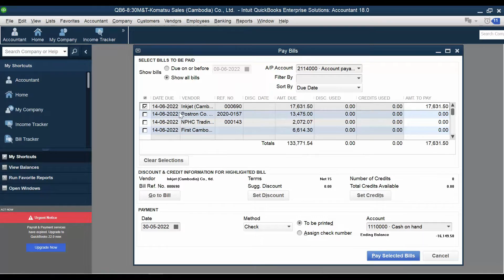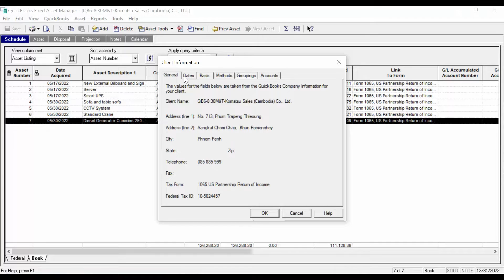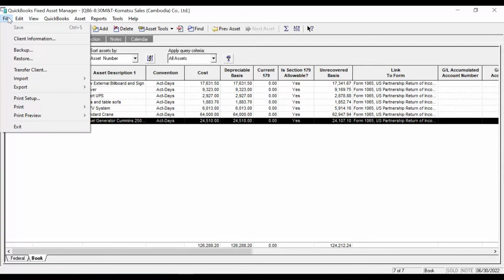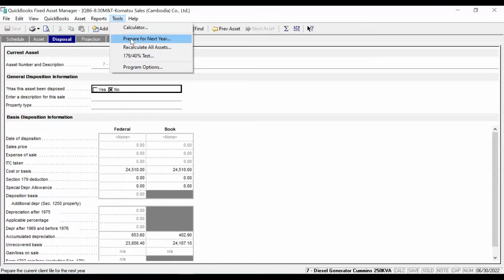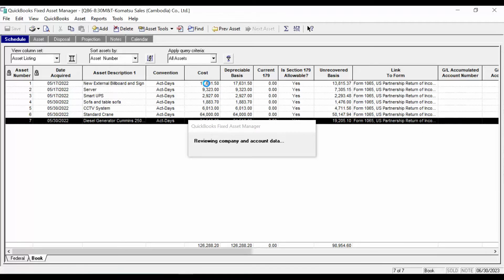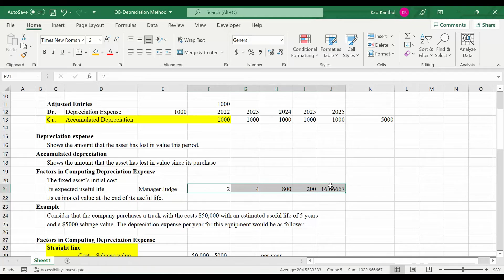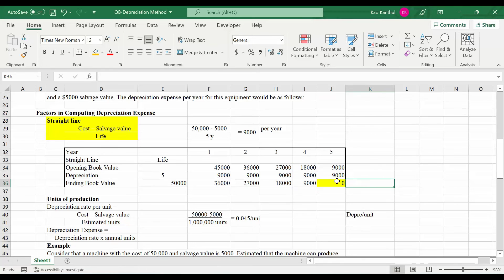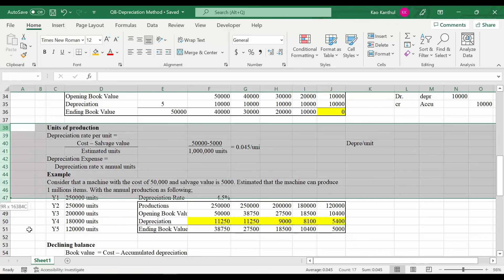Quickbooks Accounting- Part 29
មេរៀន-Quickbooks Accounting
ថ្នាក់បរិញ្ញាបត្រ និងបរិញ្ញាបត្ររងថ្មី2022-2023៖ ០៩ មករា ២០២៣
វេនពេលល្ងាច៖ 6:00 PM -8:30 PM
វេនចុងសប្តាហ៍(សៅរ៍+អាទិត្យ)៖ 8:00AM-11:30AM & 1:30PM-5:30PM
វេនព្រឹក៖ 8:00AM-11:30AM
ថ្នាក់បរិញ្ញាបត្រជាន់ខ្ពស់-MBA វេនល្ងាចថ្មី៖ ៣១ តុលា ២០២២
ថ្នាក់បរិញ្ញាបត្រជាន់ខ្ពស់-MBA វេនចុងសប្តាហ៍ថ្មី៖ ០៥ វិច្ឆិកា ២០២២

Background Lecturer
បង្រៀនដោយលោកសាស្រ្តាចារ្យ Kao Kanthul ដែលមានតួនាទីជា General Manager នៅក្រុមហ៊ុនឯកជនមួយ